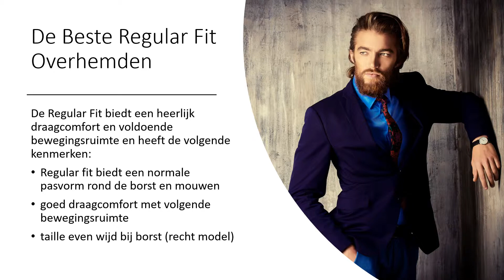Regular Fit Overhemden - Het Grootste Aanbod - OVERHEMDEN.COM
Een regular fit overhemd is een overhemd dat niet getailleerd is. Getailleerd betekent dat de taille-lijn is ingenomen en daarmee smaller is dan de borststreek. Bij een Regular Fit overhemd is er geen taillering (of heel heel licht).